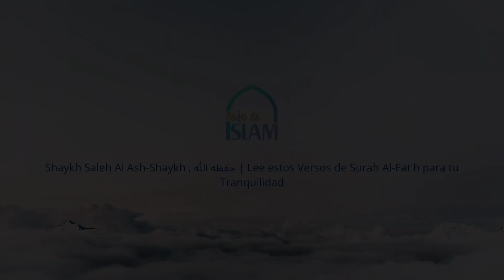Lee estos Versos de Surah Al-Fat'h para tu Tranquilidad | Shaykh Saleh Ash-Shaykh, حفظه الله تعالى.